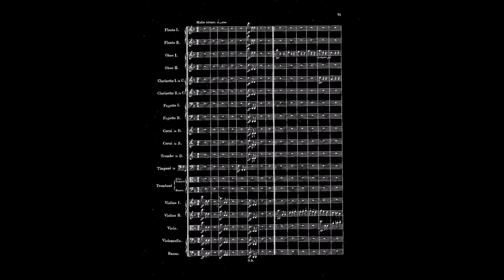Beethoven's Symphony No. 9 (Scherzo) (Windows XP Sample Music) (but it's 724% slower)